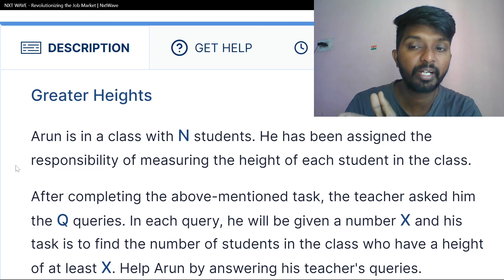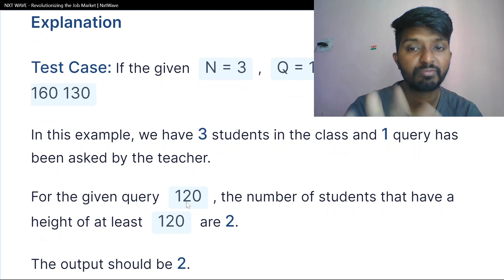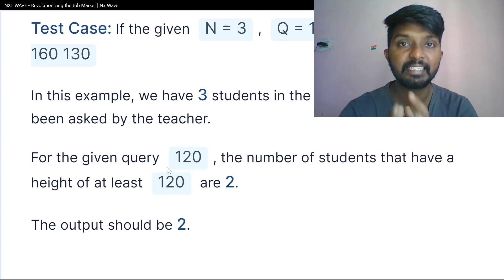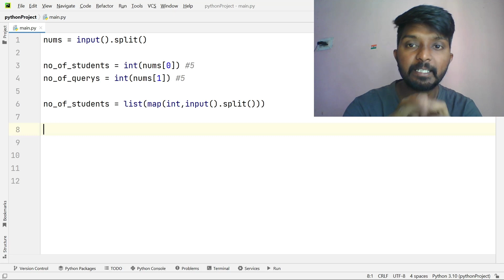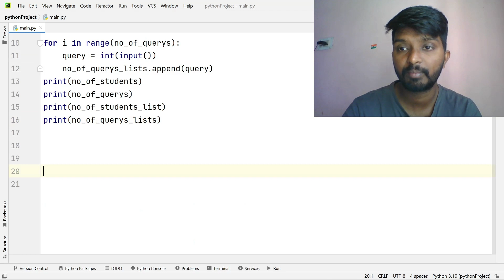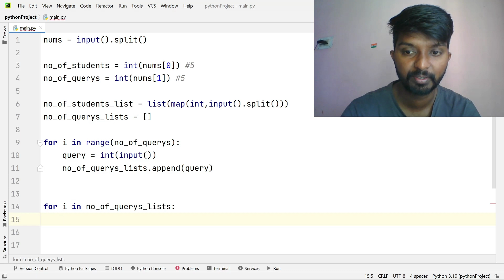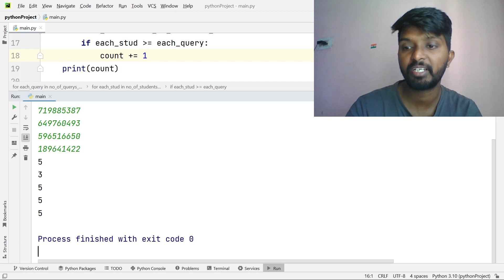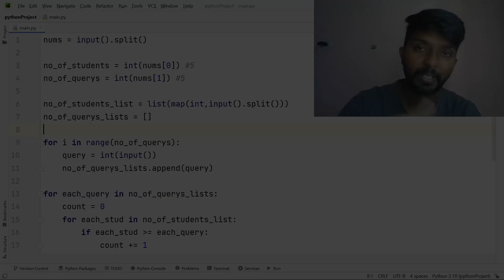#13 Python IDP Preparation Series Level 1 | Set 1 | Greater Heights explained by shiva prasad m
In this video I explained  Python  IDP Prepration Series Level 1  Set 1 Greater Heights question   this is in nxt wave coding practice

id: shivaprasadm@cm4

My Headset